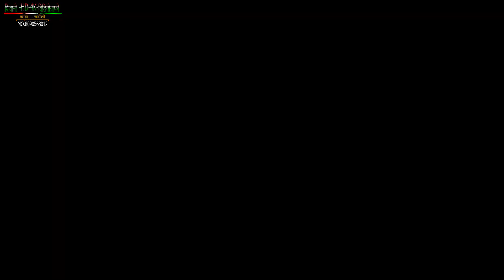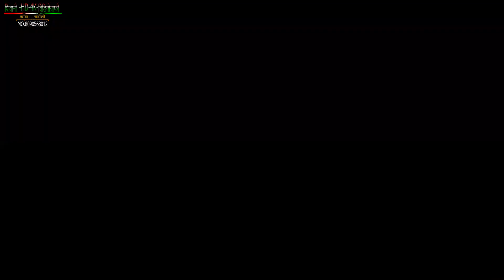(2022)new update song कोकोकोला Edius X Project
edius
deepak video mixing
edius new project 2022
edius song project
edius video editing
srivalli edius project
edius wedding download
edius wedding song project free downloa
edius new song project project free